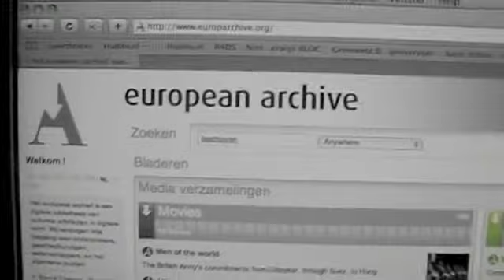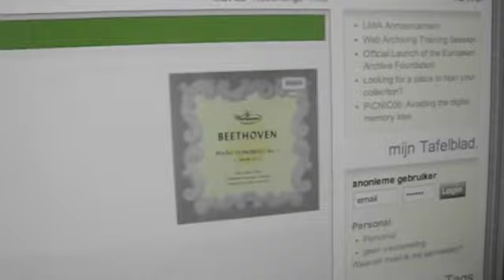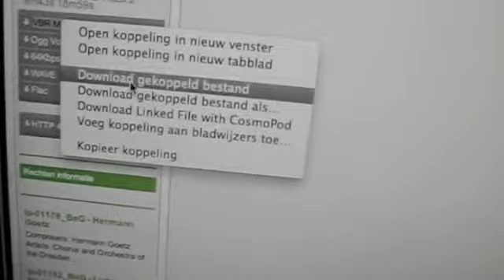Beethoven op het europees archief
Beethoven op het europees archief, een geweldige website met meer dan 800 lp's uit de collectie van oa Beeld en Geluid in Hilversum die gratis te downloaden zijn! Met grenzeloos en naief enthousiasme vertel ik hierover. :)

Groetjes,

Rolf